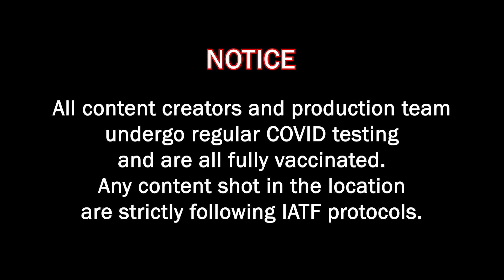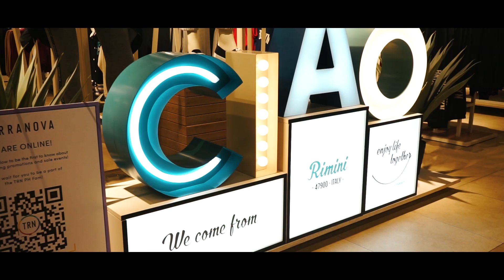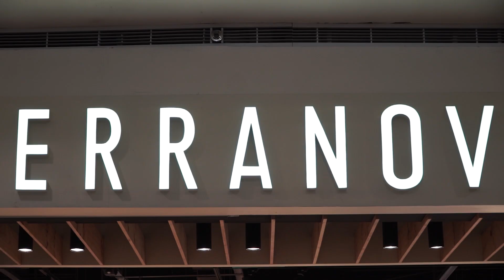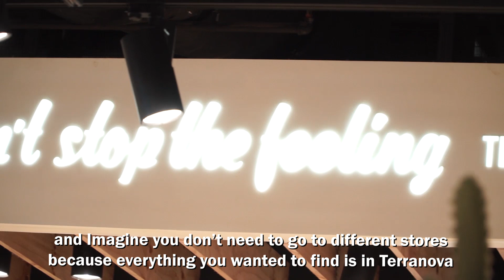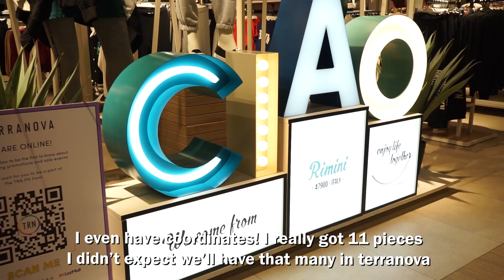THE HOUSE OF COLLAB: THOC FASHION SIGNATURES